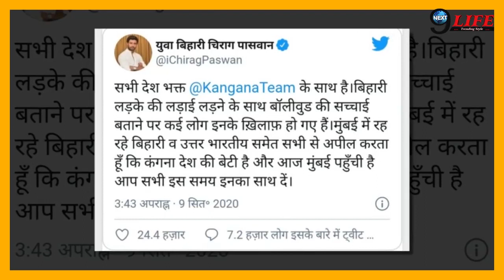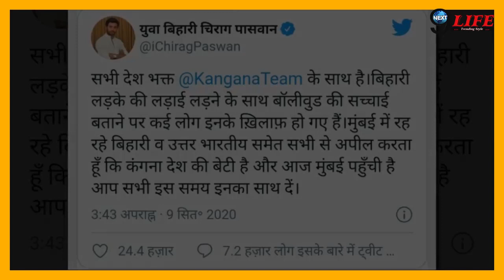कंगना को सपोर्ट कर रहे है चिराग पासवान ट्वीट कर कही ये बात...|| Chirag Paswan Supports Kangana